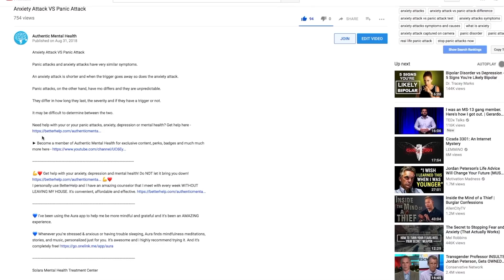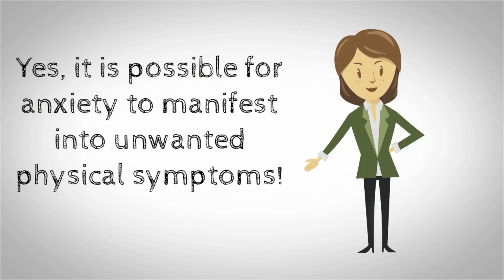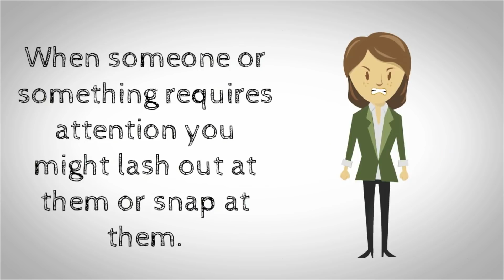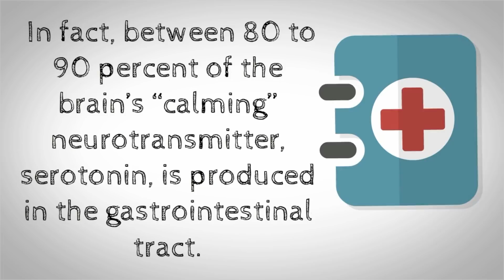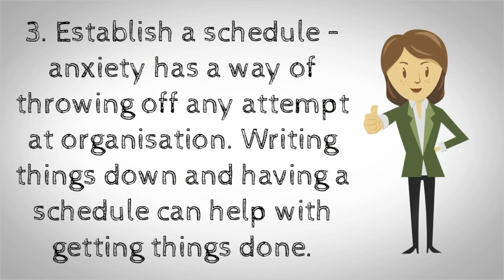3 Anxiety Symptoms You SHOULDN’T Ignore!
► Need help with your Anxiety?

Anxiety is a feeling of unease, such as worry or fear, that can be mild or severe.

People who suffer from anxiety often say how exhausting it is to suffer from.

Anxiety can emotionally drain you.

Anxiety can also sap you of your energy!

Here are 3 anxiety symptoms you shouldn’t ignore.

If you notice you have any of these 3 symptoms please seek help ASAP.

1. HEADACHES

Yes, it is possible for anxiety to manifest into unwanted physical symptoms!

As stress creates muscle tension, including around the head, headaches often result.

It is worth mentioning that additional caffeine, such as in coffee or tea, can exacerbate this symptom.

If you have CONSTANT headaches and you don’t know why, It might be your anxiety causing it.

2. MOODINESS AND IRRITABILITY

When our brain is inundated with anxious thoughts, we have very little patience for things that demand our attention.

When someone or something requires attention you might lash out at them or snap at them.

Are you moody for no apparent reason? Are you easily Irritated?

Do you find yourself moody more times than not?

Do you find yourself shouting a lot or having a go at others?

This might be a sign you’re suffering from anxiety!

3. DIGESTIVE PROBLEMS

Anxiety has been directly linked to poor digestion, including irritable bowel syndrome (IBS).

When the brain is “not right,” the digestive system generally isn’t either.

 In fact, between 80 to 90 percent of the brain’s “calming” neurotransmitter, serotonin, is produced in the gastrointestinal tract.

The result is two-fold: poor digestion and inefficient production of serotonin.

Do you have problems with your digestion?

Do you have IBS?

This might be caused by your anxiety.

HERE ARE SOME QUICK, HELPFUL TIPS ON DEALING WITH ANXIETY:
1. Eat right – a balanced diet is a powerful antidote to anxiety problems.
2. Get exercise – while it may be difficult to get into an exercise routine, few activities are more beneficial to anxiety symptoms.
3. Establish a schedule – anxiety has a way of throwing off any attempt at organisation. Writing things down and having a schedule can help with getting things done.